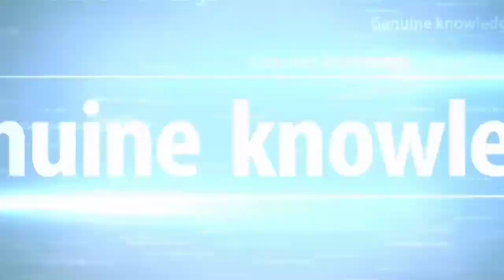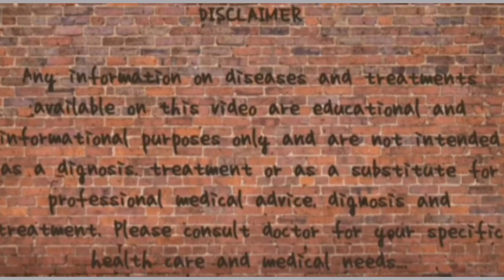Tab Pilex ¦¦ Use, Dose, Side Effects in Assamese by Drx Kamal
In this video I will discuss detail about Tab Pilex. its use, dose & side effects.